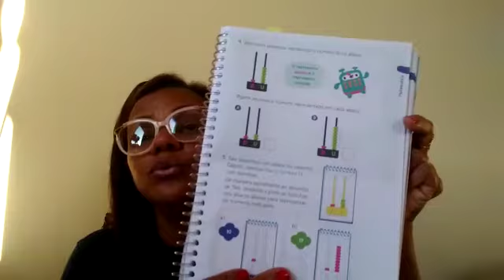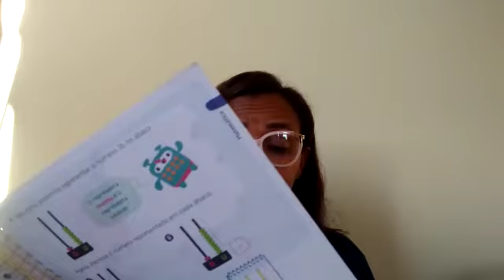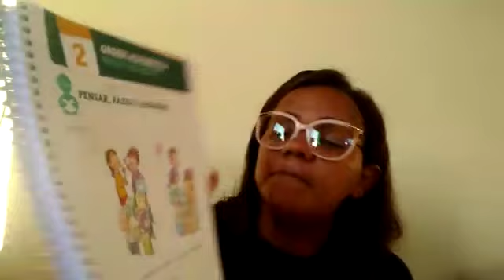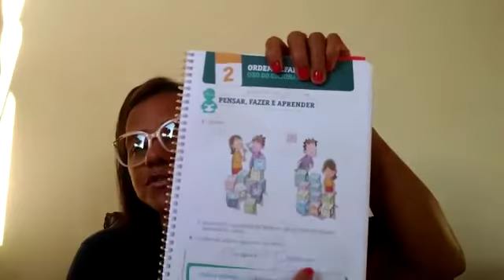Aulas do dia 09/02 - 2º Ano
Matemática: Módulo 1, cap. 1 - Representando números até 19 págs 93 a 94.
Gramática: Ordem alfabética págs 17 a 24.